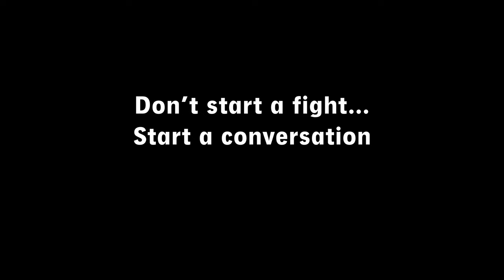Vlog #32 - Want to Start a Fight? - Gregory Johnson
During this vlog, Greg talks about how to start a fight with our words.  Using the "You" word is a perfect way to get someone angry and defensive.  "You did this,"  "You took my stuff," and "You are so dumb," are examples of the way we attack others with our speech.  The book of James tells us to be slow to speak and quick to listen.  Instead of the accusatory "You" we should start our sentences with a more humbling, "I" word.  "I was wondering if I could ask you a question about something,"  "I lost my stuff, do you you have any idea where it might be?"  An I with a question following it creates at totally different reaction.  It's an invitation to talk not an accusation.